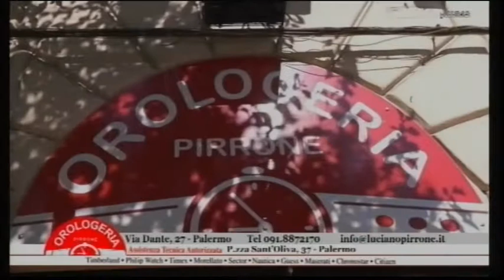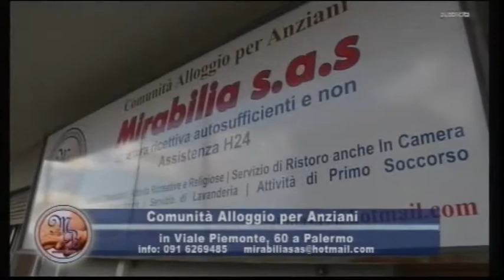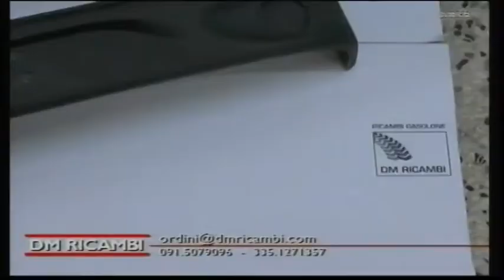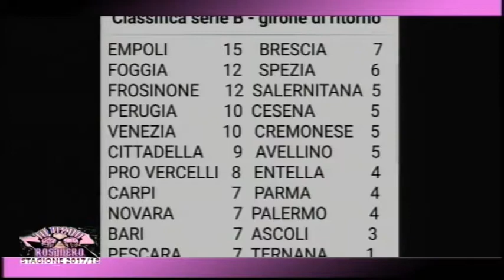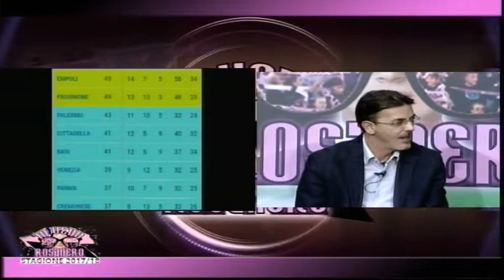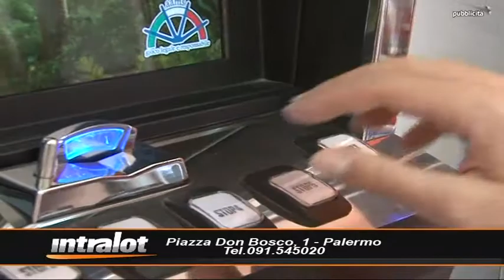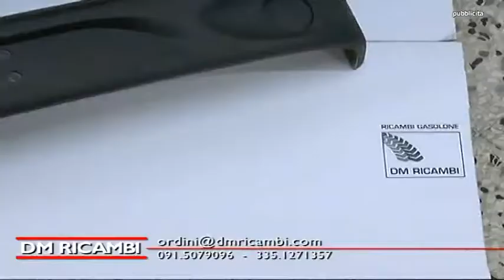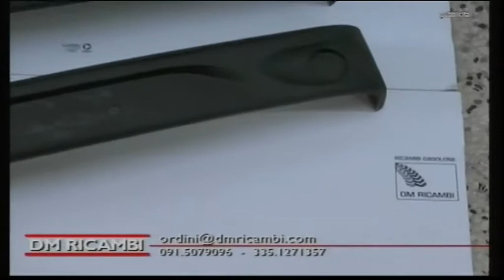Io Vedo Rosanero Puntata 17